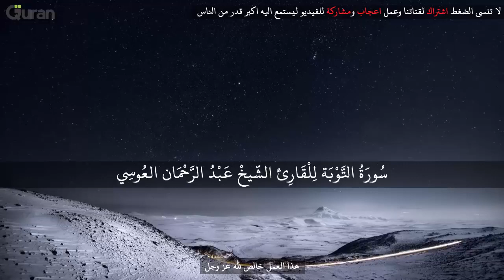سورة التوبة عبد الرحمن العوسي تلاوة خاشعة | Abdul rahman al ossi Sourate al Tawba